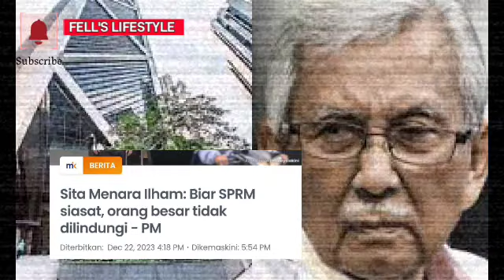SUBUH GEMPAR : KEPUTUSAN SPRM , BAKAL BEKU HARTA RATUSAN BILLION MILIK MAHATHIR??